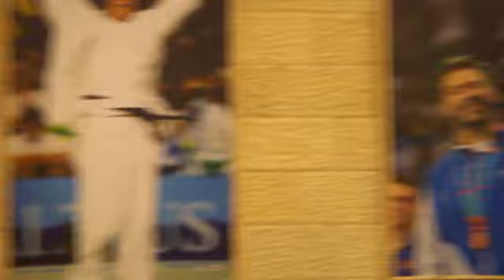ben gurion air port